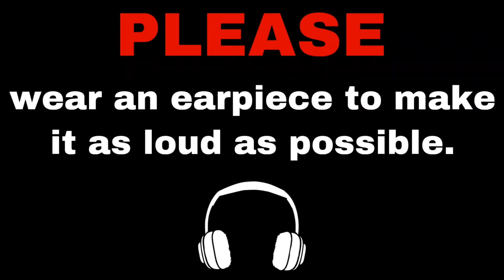IMPASTAH - Sad Mummy